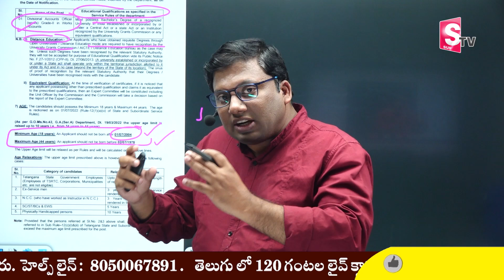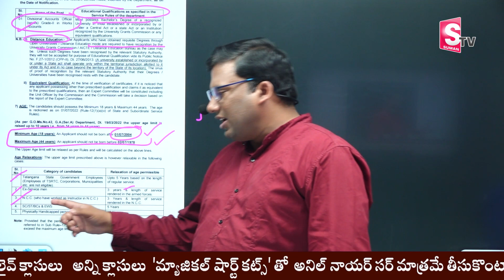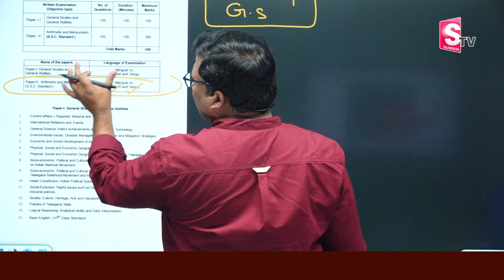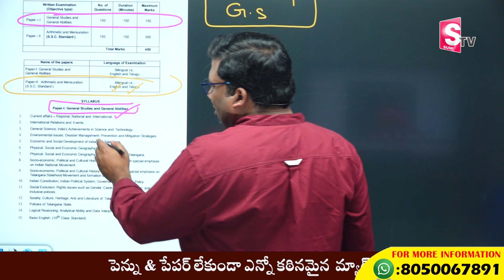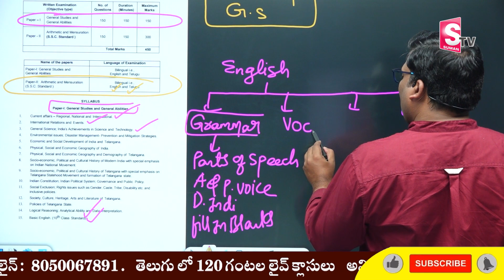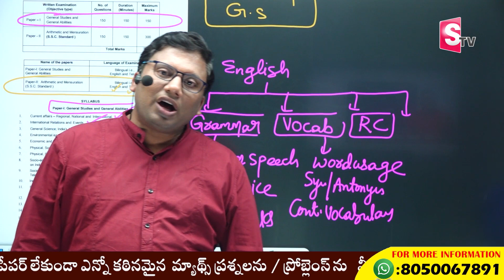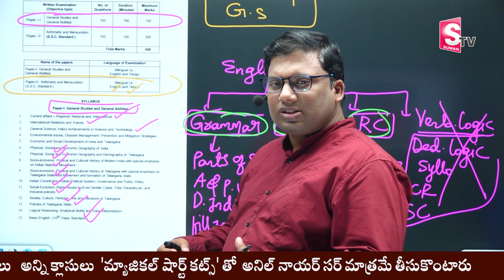IBPS PO 2022 Notification Out | IBPS PO 2022 Salary Details | Anil Nair Classes | SumanTV Education